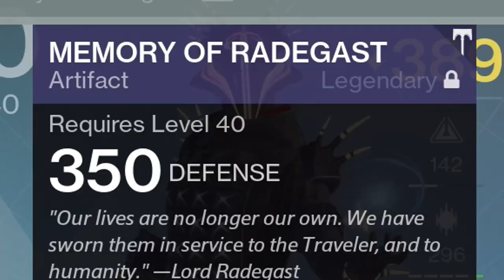Destiny - Exotic Sword Glitch In The Crucible!